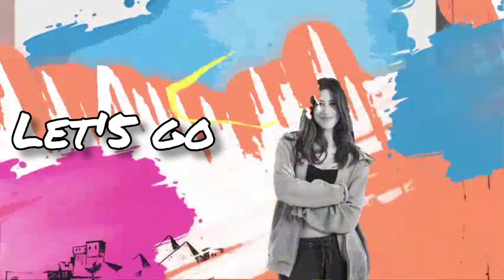Vlog 17th Please Dont Laugh | Full on tragedy | Bike playing with Mr sen | Mr&Mrs Sen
Vlog 17th Please Dont Laugh | Full on tragedy | Bike playing with Mr sen.

If u guys like our video then make sure do subscribe our channel & press the bell icon for upcoming video.we are not professional vloggers but we are try our best keep supporting & keep loving : Thank you

Song
The Nameless
Artist
Elliot Berger
Licensed to YouTube by
AEI (on behalf of NCS); ASCAP, Featherstone Music
(publishing), and 5 Music Rights Societies

Song
Ghost
Artist
Cadmium, Eli Raain